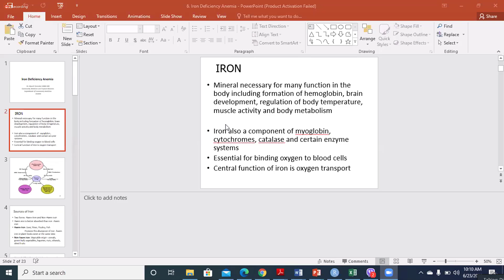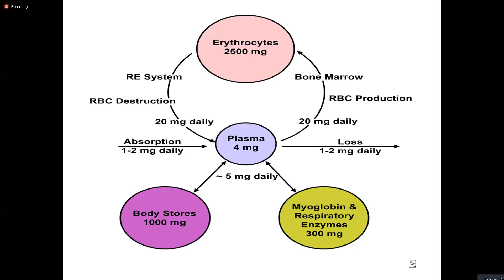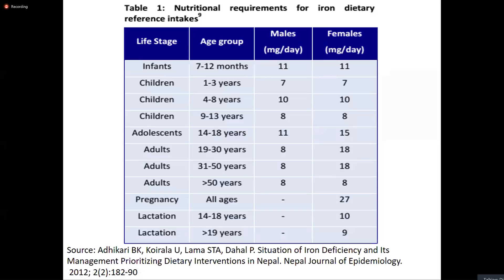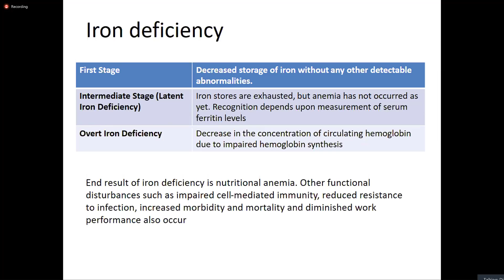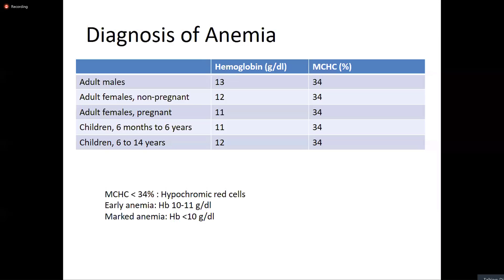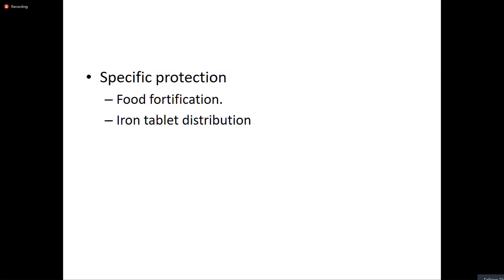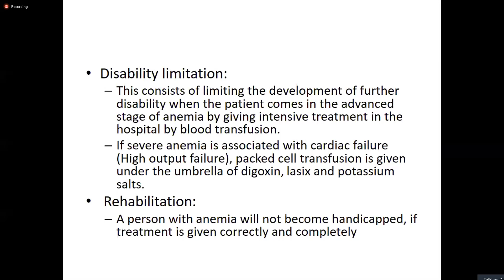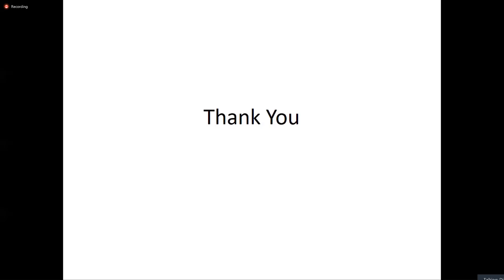Iron Deficiency Anemia